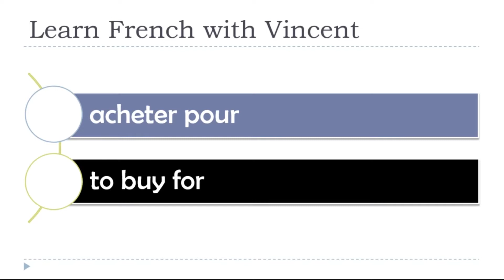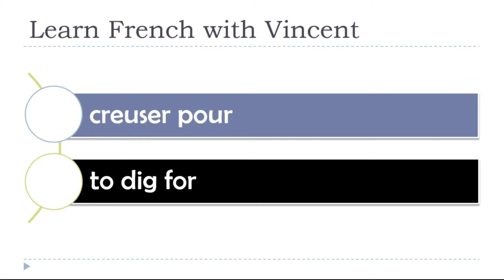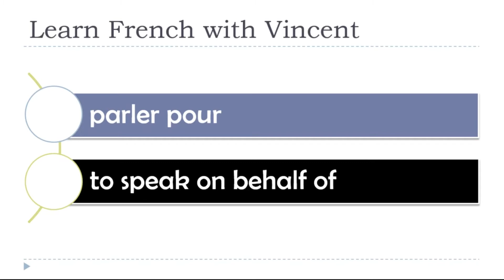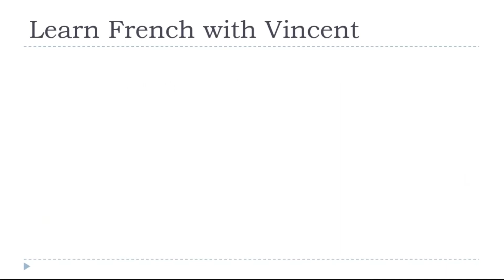Learn French in 2021 I Some verbs with the preposition POUR